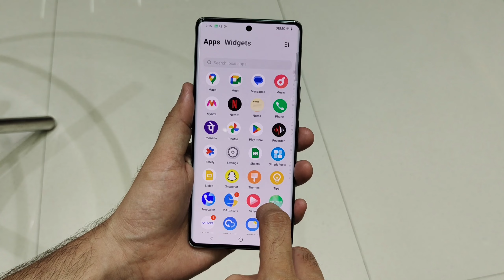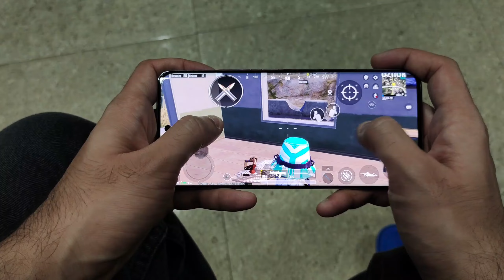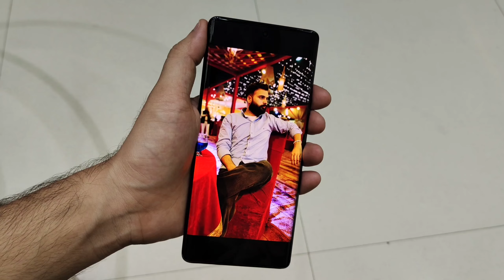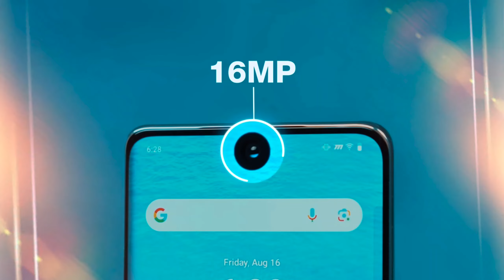Vivo Y300 Plus vs iQOO Z9s - Full Comparison in Hindi | Which One is Best ??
Dosto, comparison karenge Vivo Y300 Plus vs iQOO Z9s smartphone ke bich mey or is video ke last mey hum aapko final decision denge ke in dono mey se sabse best phone kon sa hai !

✔ Vivo Y300 Plus :- (Link Updated Soon)
✔ iQOO Z9s

About: Bro Compare is a YouTube Channel, where you will find technological videos in Hindi, New Video is Posted Everyday :)

Topics Cover :-

1. vivo y300 plus vs iqoo z9s
2. iqoo z9s vs vivo y300 plus
3. vivo y300 plus vs iqoo z9s test
4. vivo y300 plus vs iqoo z9s review
5. vivo y300 plus vs iqoo z9s speed test